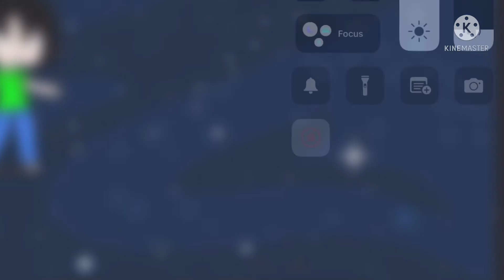FNF Vs Erick Torres God Eater Mod